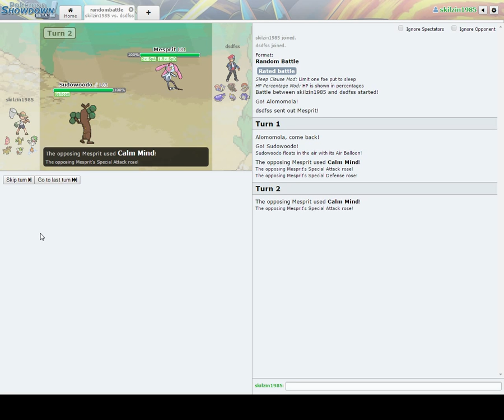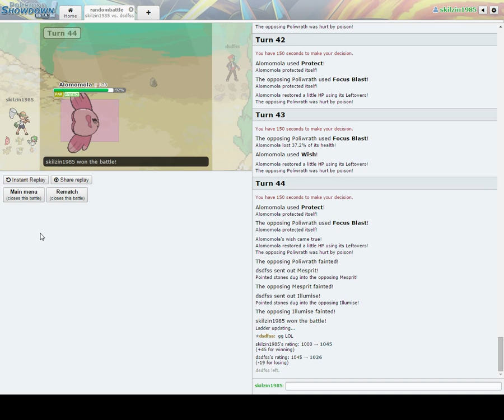SKILZIN PLAYS! Pokemon showdown episode 9 "ALOMOMOLA POWER"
Hey there YouTube welcome to episode 9 of my brand new series
POKEMON SHOWDOWN RANDOM BATTLES

show some love to that like button :) the more likes the better

instergram skilzin1985

leave me feedback in the comment section please
enjoy the series and the channel